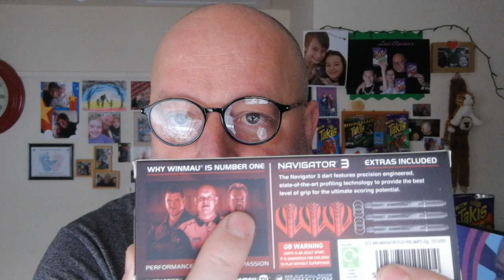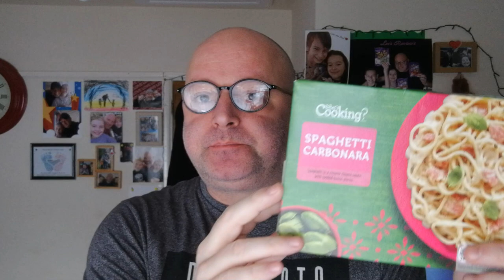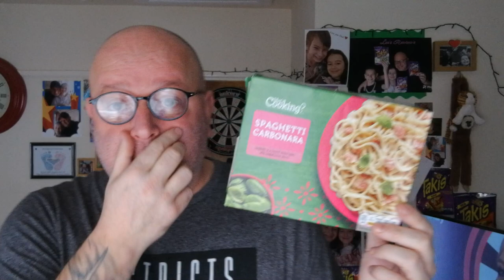Lidl.. Spaghetti 🍝 Carbonara (90p 😯) 😁☺️😎